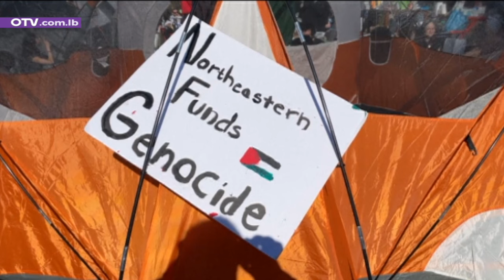التظاهرات تتنقل اميركيا: من الجامعات... الى البيت الابيض!؟